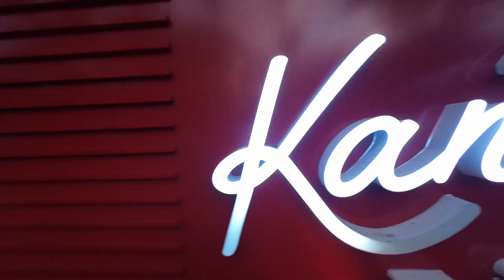THAILAND PHUKET & KRABI ISLANDS OCT 2023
Unveiling Phuket & Krabi's Paradise:

A Tropical Escape Like No Other!" Discovering Hidden Gems in both these places, Thrills and Tranquility ! Exploring Krabi's Stunning Landscapes, From Emerald Waters to Limestone Wonders, Its a Journey through Tropical Bliss.

Every one on the planet has to experience this at least once in their lifetime !